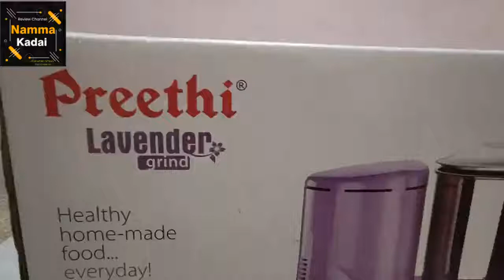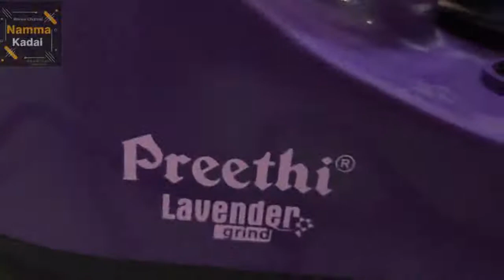Preethi Wet Grinder 2L Review Tamil | Best wet grinder under this price range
Please keep supporting us with your valuable LIKES,COMMENTS and SHARES ??

Description :-
Efficient Grinding : Cylindrically grooved stones for effective grinding.
150 Watt Motor : High torque Induction Motor with 900 rpm helps you grind batter with ease.
Motor Endurance Test : The motor has passed a 670 hour endurance test to ensure longer life.
Cool touch Technology : Advanced ventilation system keeps the batter cool and preserves authentic taste.

Highlights
Number of Stone: 2
Capacity: 2 L
Motor Speed: 900
Power Consumption: 1500 W

General
Brand                                           Preethi
Model Number                           WG-905
Brand Color                                 Purple
Body Material                             Surgical Stainless Steel
Color                                             Purple
Capacity                                       2 L
Motor Speed                                900
Number of Stones                       2
Attachments Present                 Lid
Motor Overload Protection        Yes

Power Features
Power Requirement                       230V
Dimensions                                     Width    200 mm
                                                          Height    23 cm
Depth                                                10 inch

Warranty
Warranty Summary                         2 year manufacturer warranty
Service Type                                     Manufacturer Warranty
Covered in Warranty                        manufacturing defects
Not Covered in Warranty
Breakage, wire,Plug,Water damage